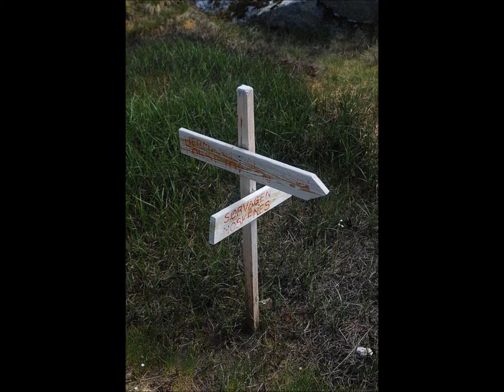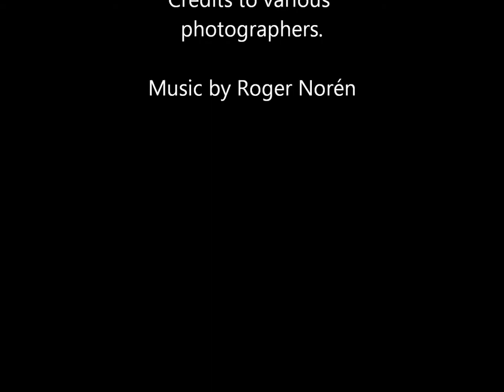Jig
Jig written and performed by Roger Norén.
Cubase with instruments from VSL SE, EWQLSO and GPO4.